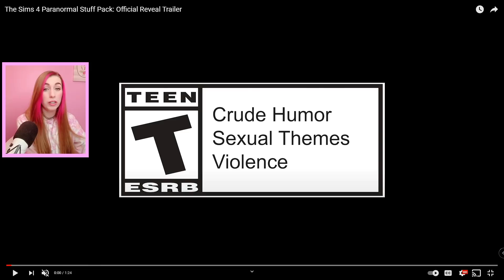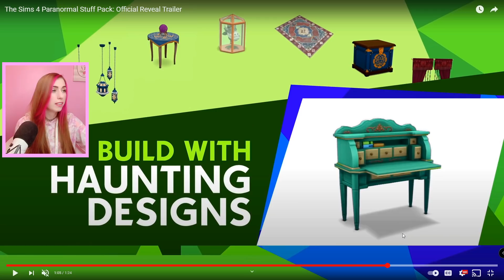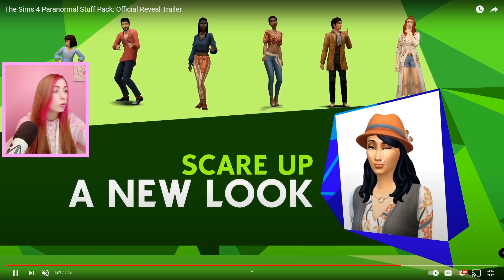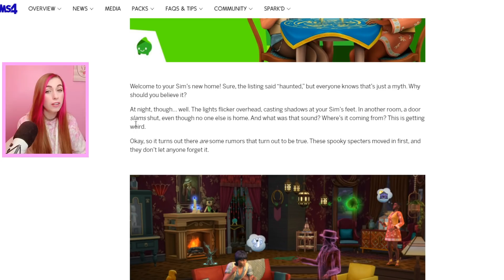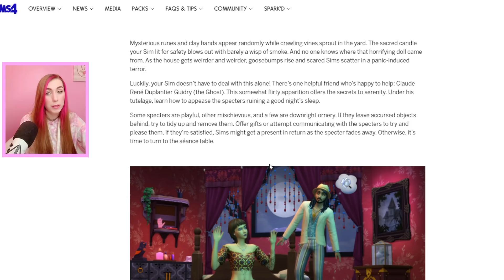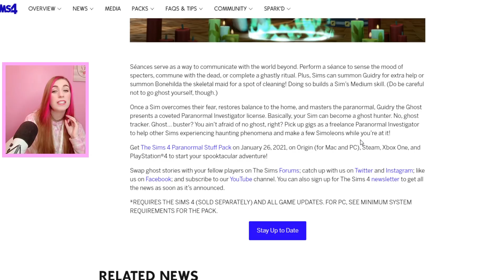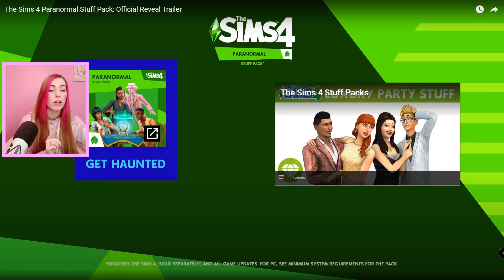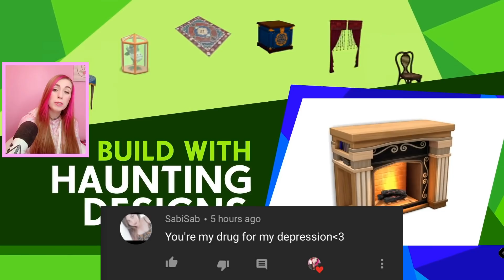THE MOST GAMEPLAY WE'VE EVER GOTTEN FOR A STUFF PACK!👻 | The Sims 4 Paranormal Trailer Reaction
♡Hey Fantacorns! Welcome to another sims 4 reaction video, I'm reacting to the new Paranormal Stuff trailer and it actually looks really good!?

♡SOCIAL MEDIA♡

♡FAQ♡
- What mic do you use?
♡ Rode Podcaster
- What editing program do you use?